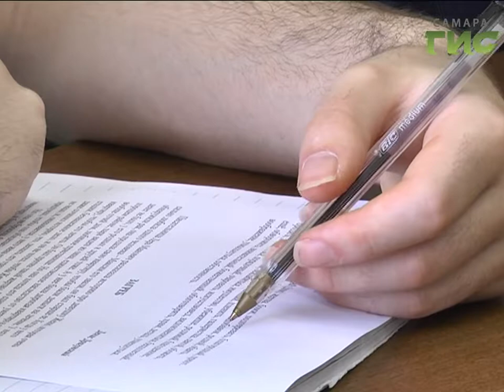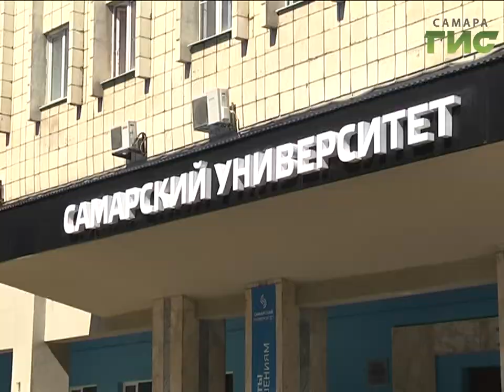Русский язык для иностранцев. В Самарском университете работает летняя языковая школа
Я русский бы выучил только за то...   В Самарском университете работает языковая школа "Русский язык и культура" для 28 студентов-филологов из Польши, Великобритании и Тайваня. Они изучают грамматику, литературу и смотрят фильмы без перевода.